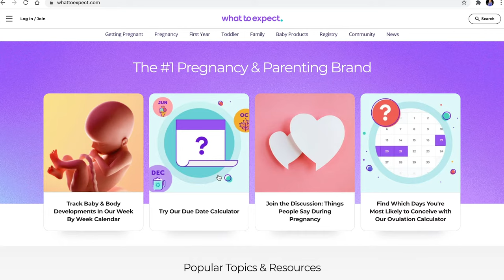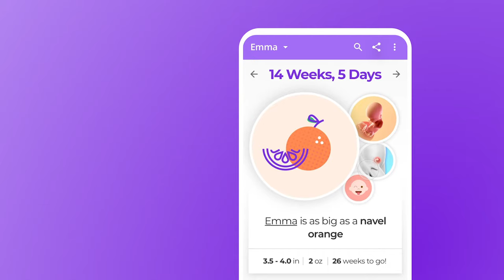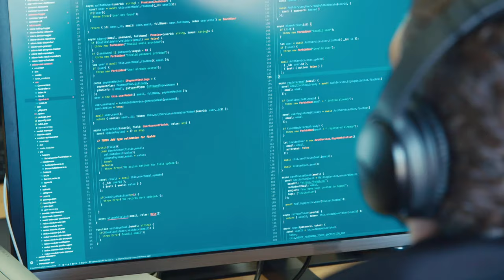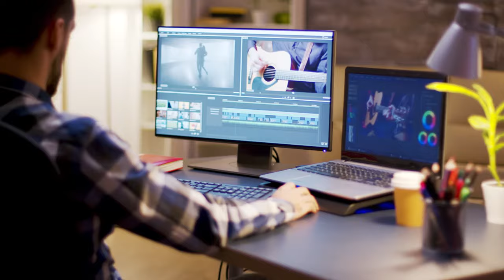Assisting New Parents Through Digital Media, with Giacomo Pallotti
How do soon-to-be mothers use DigitalMedia to keep track of their pregnancy and health? How has the pandemic affected Everyday Health's content delivery? Giacomo Pallotti, VP of Engineering at Everyday Health Group's "Pregnancy & Parenting" business unit, discusses how they achieve their goals to assist new parents using digital media and ArtificialIntellligence.

00:00 - 00:56 - What does Everyday Health do?
00:57 - 1:18 - Utilizing AI in health-oriented digital media
1:19 - 2:13 - Meeting your audience's content needs
2:14 - 2:40 - Distinguishing your business in a competitive space
2:41 - 4:02 - The pandemic's impact on digital content delivery